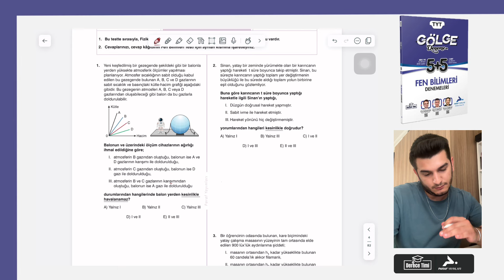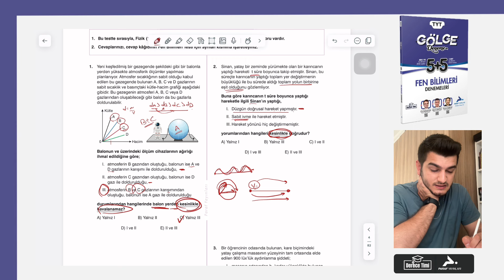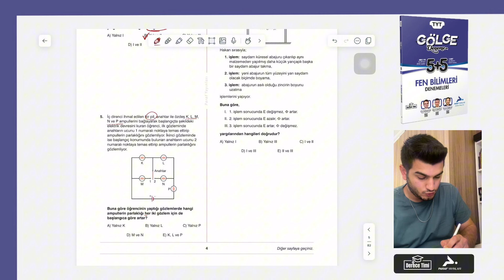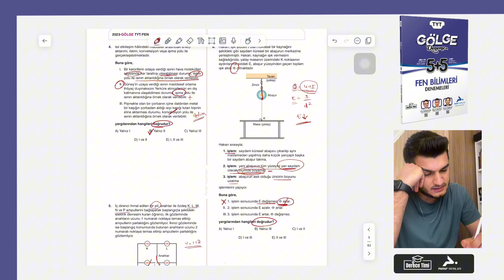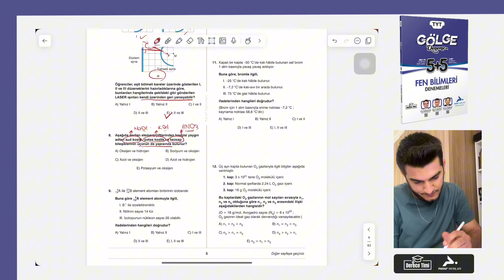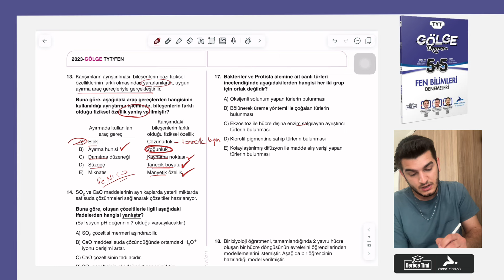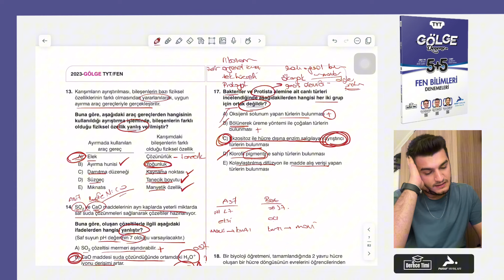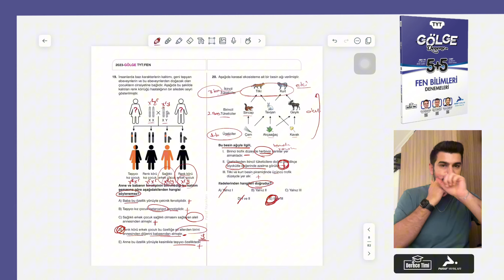2023 GÖLGE DENEME ÇÖZÜMLERİ- KONU ANLATIM ÖZETLİ (DERECE ÖĞRENCİSİNDEN DENEME ÇÖZÜMÜ)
GÖLGE DENEMELERİN TÜMÜNDE GEÇERLİ BKM İNDİRİM KODUM ''ALPEREN10'' İLE %10 İNDİRİMLE ALABİLİRSİNİZ...

Heepiinizeeee selamlar. Ben Alperen Aspar. Tıp fakültesi öğrencisiyim ve hobi olarak youtube ile ilgileniyorum. YKS de hatrı sayılır bir sıralama yaparak tıp fakültesine yerleştim. Ayrıca 3 kez sınava hazırlandığım için yaşadığınız her şeyden haberdarım. Bu kanalda ders programları, vloglar, bilimsel içeriklerle sizlerleyim. Sizler olmadan yarım kalıyorum bu yüzden desteklerinizi bekliyorum. Sevgilerle.